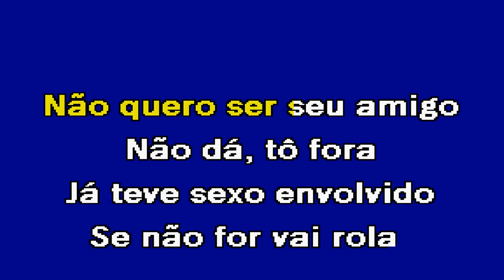PERFIL BLOQUEADO Luan Santana Karaoke